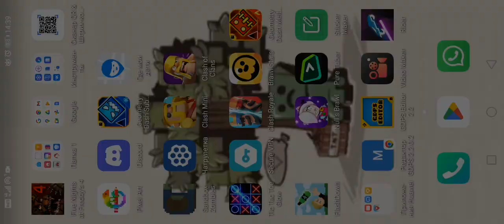30 ноября 2022 г.